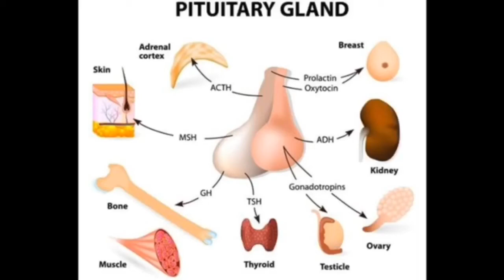5 Minutes Exercise For Brain Activation | மூளை செயல்படுத்த 5 நிமிட உடற்பயிற்சி